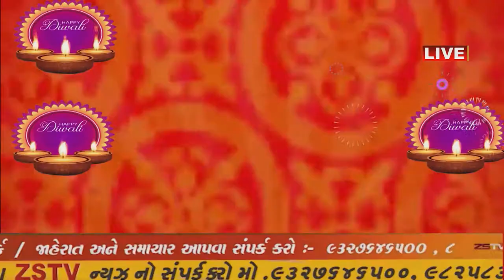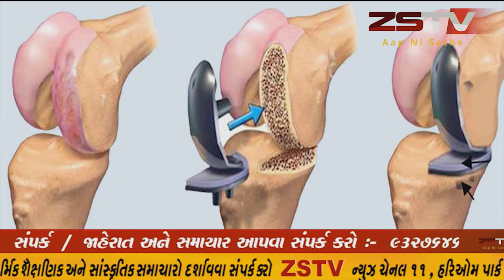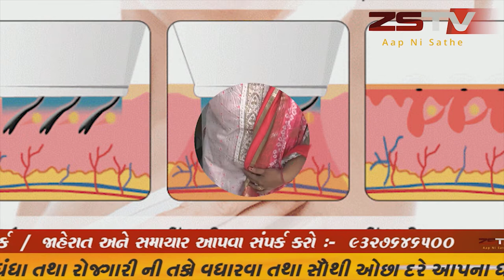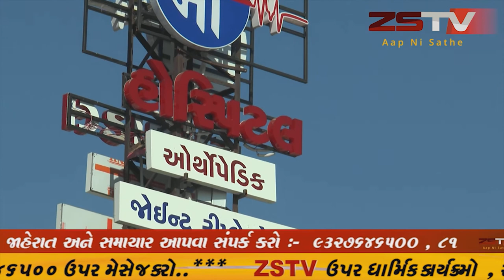વલસાડ જિલ્લા માં ફ્લાઇંગ સ્કવોડે ત્રણ લગ્ન પ્રસંગોમાં પ્રસંગમાં દંડ વસૂલ્યો